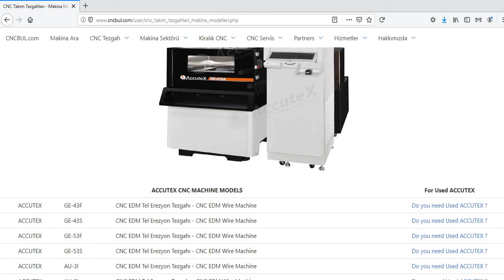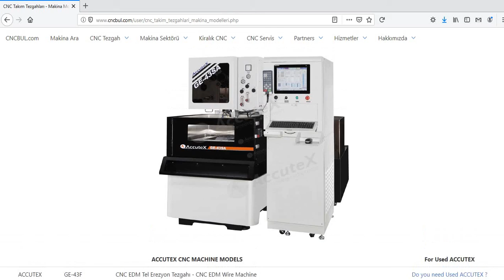ACCUTEX MACHINE MODELS (CNC Machine Tools)